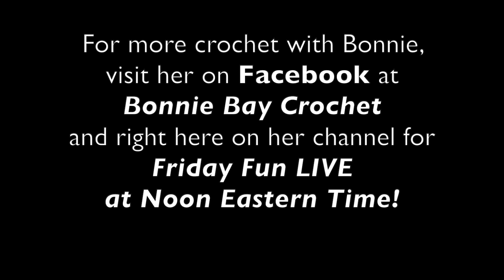Spa Retreat Facecloth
Come along with Bonnie and learn how to crochet the Spa Retreat Facecloth! This is an intermediate project but confident beginners are encouraged take a look and give it a try.

The written pattern is available from Annie's in the 2021 calendar available